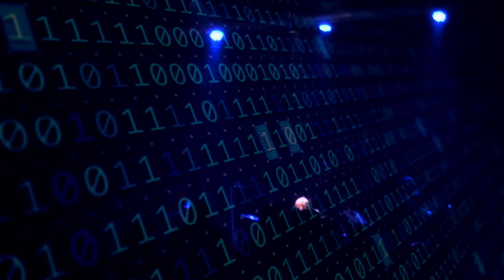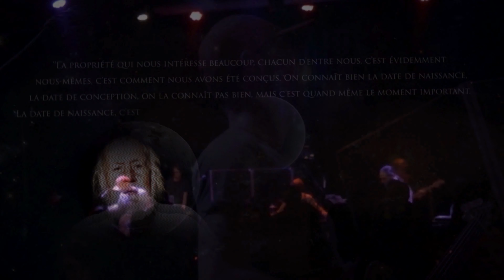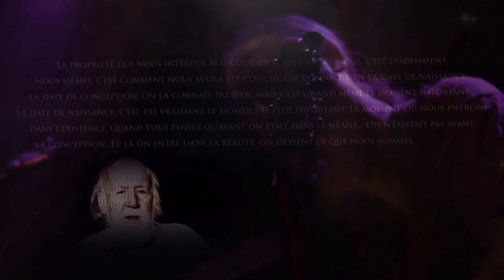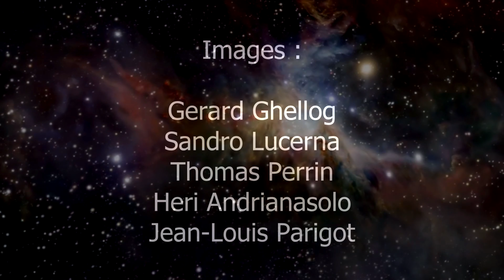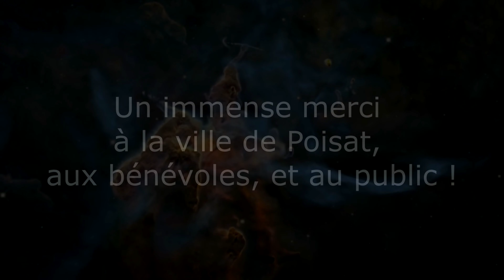DARUMA - Live 2023 - Metal and Laser (Full concert)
Live à Poisat (Isère, France) du 17 février 2023
Concert son-lumière, vidéo et lasers !

SETLIST :
00:00 INTRO
01:51 BAROQUE OVERTURE
07:20 KILLING GAME
19:35 FULL MOON DANCE
27:56 NOTHINGLAND
37:38 FULL CIRCLE
46:24 LAST SIGH
51:52 CHOSEN TO DIE
1:01:28 MAYA'S SONG
1:07:55 SPIRAL PART 1 - SLOW VOID
1:11:13 SPIRAL PART 2 - SPEED
1:15:37 VOYAGE TO THE ROOTS
1:27:24 UNDER THE SAME SKIES
1:32:46 IGNITION